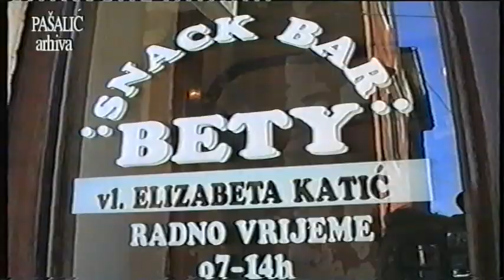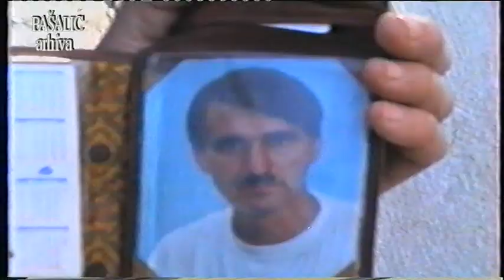VIDEO RAZGLEDNICA MAKARSKOM GASTARBAJTERU 1996